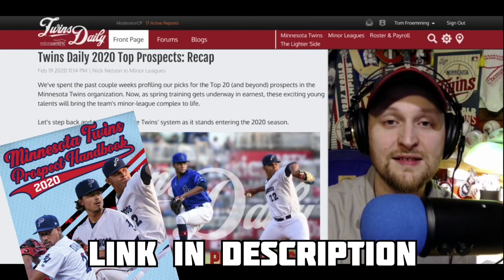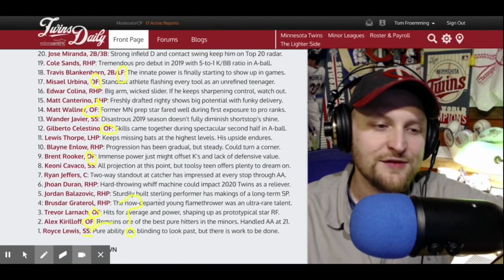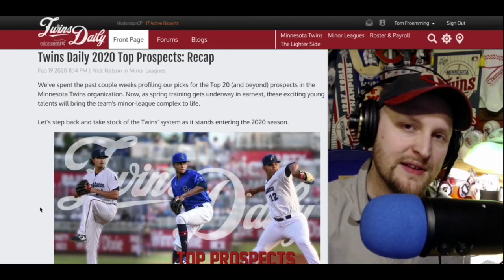Twins Prospect Pulse: Trevor Larnach, Alex Kirilloff, Matt Wallner And Overall Corner Outfield Depth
Here's some video of Minnesota Twins prospects Trevor Larnach, Alex Kirilloff and Matt Wallner, as well as a discussion on the impressive corner outfield depth currently in the system.